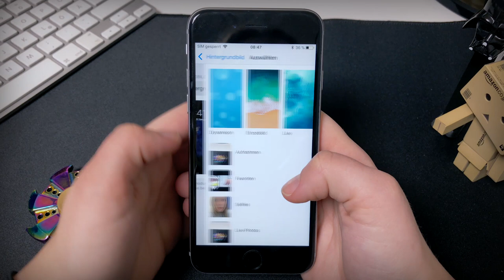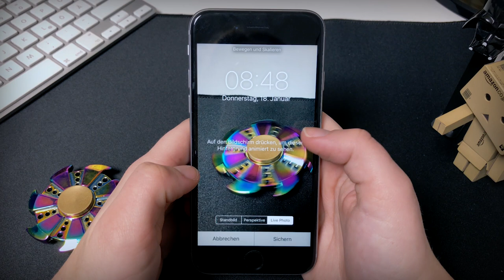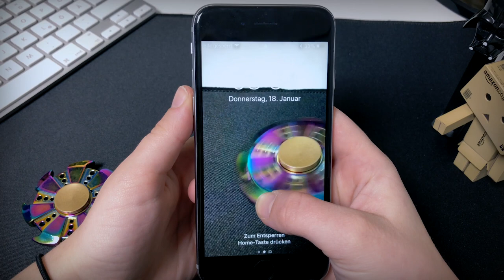Live Fotos als animierten Hintergrund auf dem iPhone einstellen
Seit dem iPhone 6s gibt es sogenannte „Live Photos“ – sie zeigen neben der Momentaufnahme bei Fotos auch die Augenblicke kurz vor und kurz nach der Aufnahme. Diese kurzen animierten Bilder werden durch das Berühren des Displays aktiviert – wenn ihr eines dieser Live Fotos auf eurem Bildschirm als kurzes Bewegtbild haben wollt, schaut euch das Video an: wir zeigen euch, wie ihr Live Fotos auf eurem Sperrbildschirm einstellen könnt, sodass sie sich bei gesperrtem Handy durch ein Berühren des Bildschirms bewegen.
Ihr wählt als Hintergrund ein Live Foto aus und wählt die Funktion „Live Foto“ (die dritte Option neben „Standbild“ und „Perspektive“). Dann könnt ihr ein animiertes Bild als Sperrbildschirm festlegen, auf dem Homescreen wird das Foto leider nicht animiert und nur als Standbild dargestellt.
Coole Funktion, oder nicht?